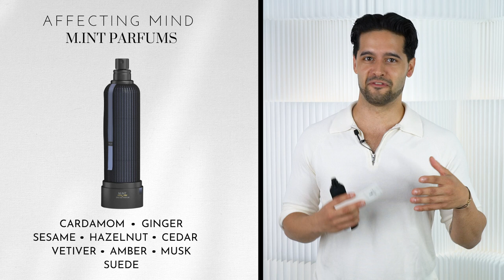Long Lasting Fragrances | Discovery Set Giveaway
Watch Paul as he tests and reviews scents on our list of "Long-Lasting Fragrances".

We're giving away "TWENTY DISCOVERY SETS" featuring some of the fragrances featured in this video.
To Win:
1. Like this video
2. Comment on this video
*Prizes can only be shipped to U.S. locations. Giveaway ends 1/11/23.

Chapters:
Intro: 00:00 - 00:56
Affecting Mind: 00:57 - 02:02
Aoud Vanille: 02:03 - 03:26
Oud Noir Intense: 03:27 - 04:24
Dark: 04:25 - 06:02
Lamar: 06:03 - 07:13
Soul Batik: 07:14 - 08:51
Homme: 08:52 - 10:04

**Please be aware that the views and opinions held by guests on MaxAroma's YouTube channel are unique to the individual and do not directly represent or reflect the values of the company **